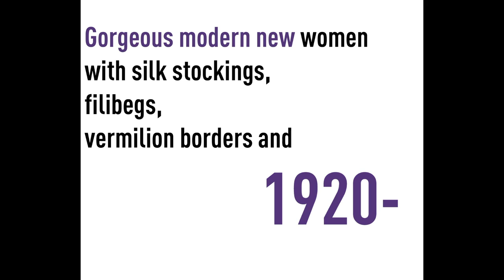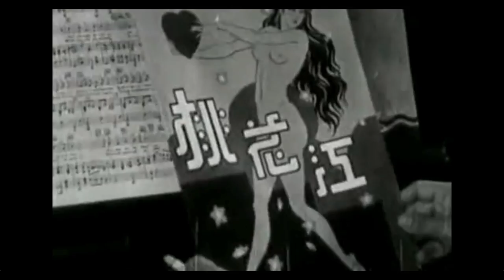Shanghai Women Images Study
Study of shanghai women image between 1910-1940.